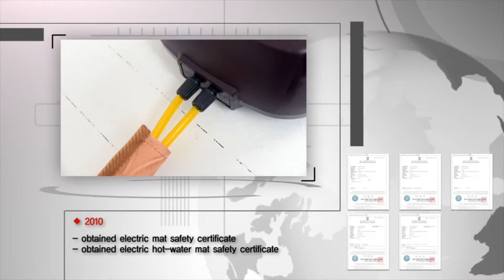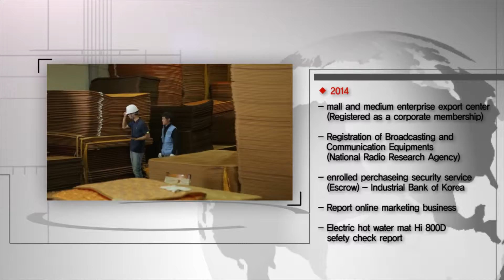KUMKANG Life Science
KUMKANG Life Science commits its best endeavors into providing its customers with convenient and sound places of sleeping based on professionalism to be the best in the industry with continuous creativity and passion